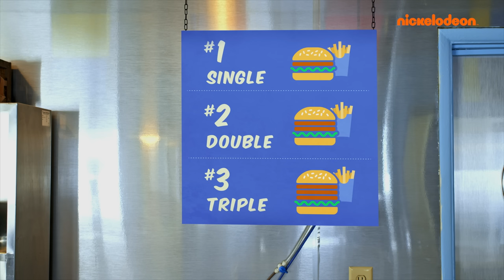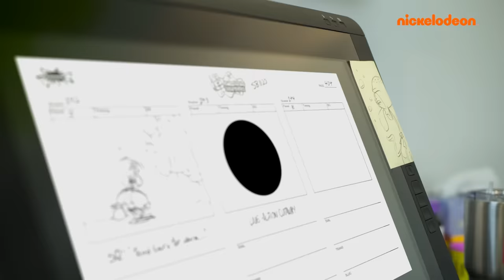SpongeBob Squarepants | 45 MENIT Liburan Teraneh SpongeBob | Nickelodeon Bahasa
Liburan PALING ANEH SpongeBob dalam 45 Menit!

Ingat saat SpongeBob pergi ke Kota Gelembung? Atau ketika SpongeBob dan Patrick memberanikan diri pergi ke gurun pasir dan melihat langsung koki yang sedang beraksi?! Ini semua liburan paling aneh SpongeBob berturut-turut selama 45 Menit!